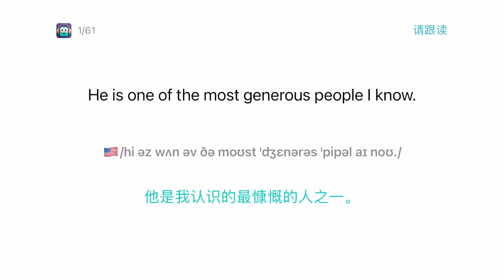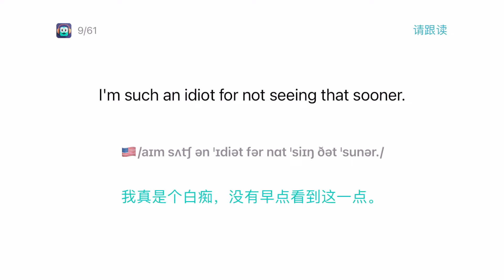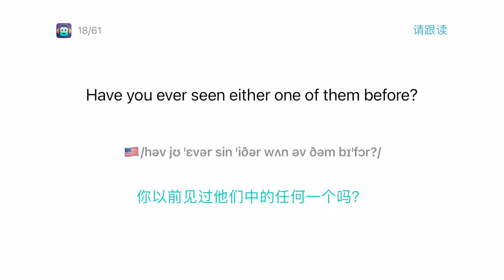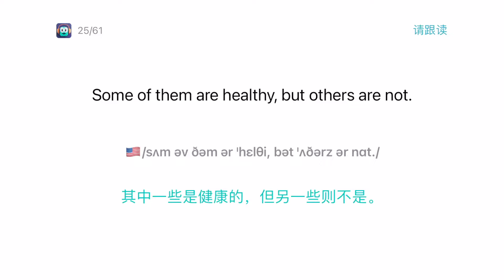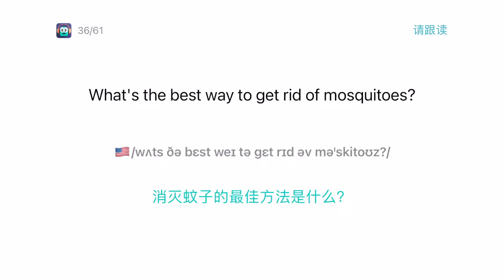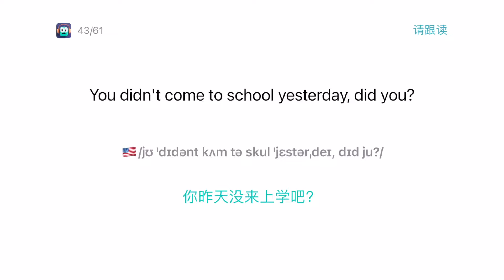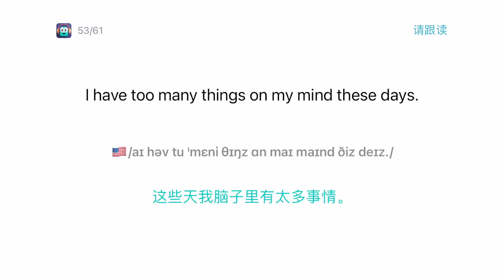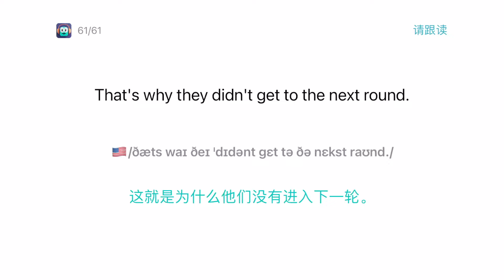每天十分钟的倾听与跟读练习，英语听力水平渐入佳境【中级15】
在这个专注于英语听力训练的频道，我们将为您带来精心策划的英语对话音频素材。每天坚持数分钟的倾听与跟读练习，就能循序渐进地提高您的英语听力水平。

这些音频素材由专业人士录制，内容涵盖日常生活、工作场合等多种场景，语音清晰流利，节奏把握自然。通过反复聆听和模仿跟读，您将逐步培养出对各种口音和语言节奏的敏锐感知力。

不仅如此，我们独家的"听句句"iOS应用程序更是听力训练的得力助手。该应用分为多个级别，您可根据自身的听力水平选择合适的训练等级，边练习边跟踪进度。坚持每天使用几分钟，相信您一定会在英语听力上有长足的进步。

"听句句"iOS应用目前在App Store完全免费提供下载，欢迎把它添加到您的英语学习利器行列。和我们一起，开启英语听力锻炼的新纪元!